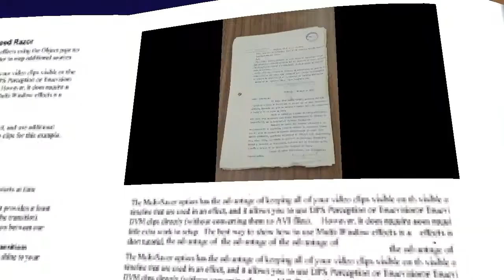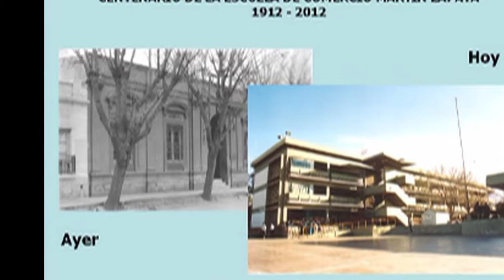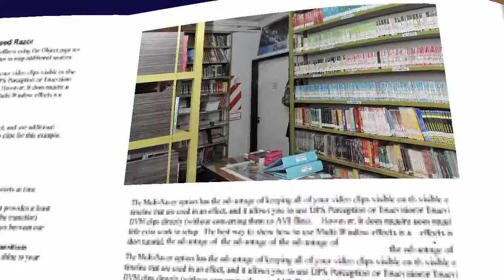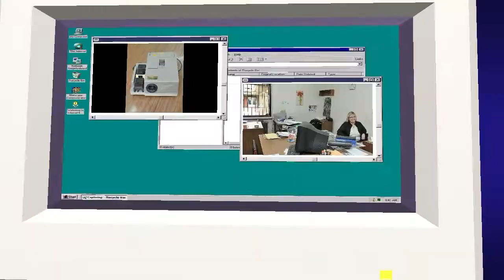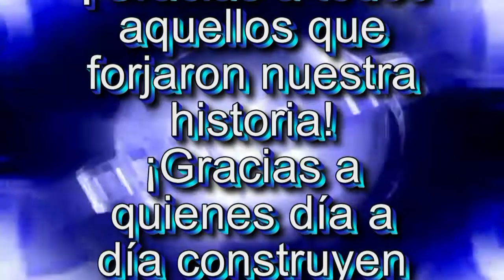Centenario de ECMZ - AL ZAPATA LO HACE GRANDE SU GENTE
Video generado para el Centenario de la Escuela Martín Zapata. Junio de 2012.